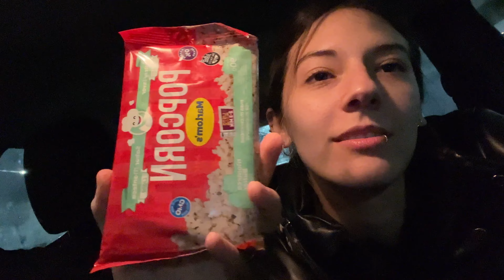24 HORAS DICIENDO QUE SÍ A TODO A MI NOVIA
que tengas un buen día :p